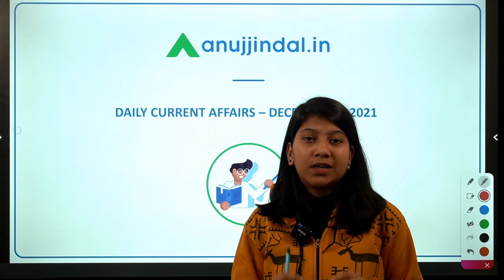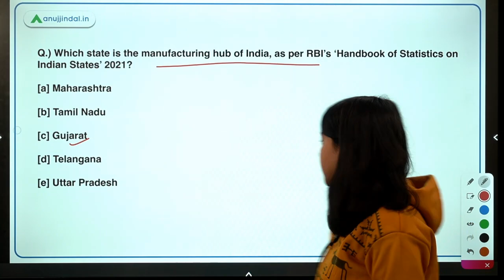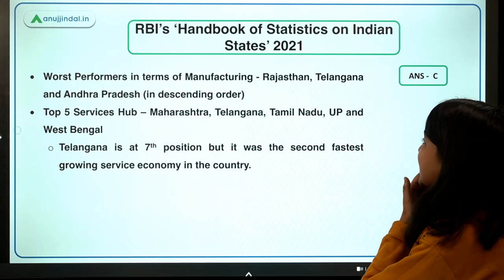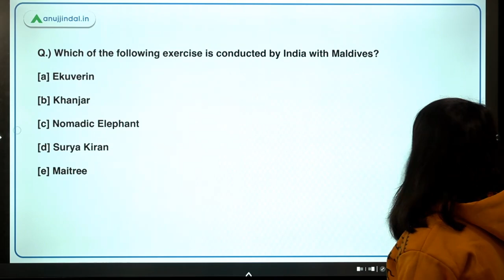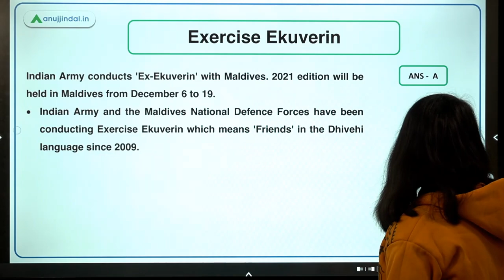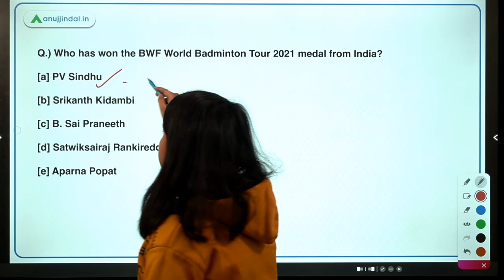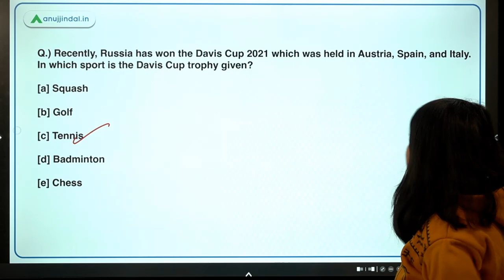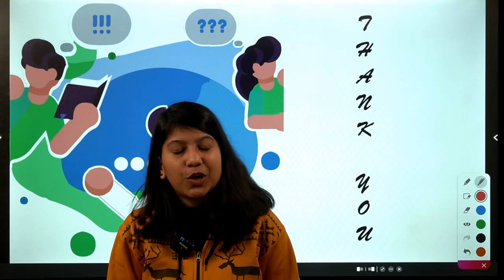RBI SEBI & NABARD| Daily Current Affairs | RBI's Report on States | 07th December - Neha Gupta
In this video, I will discuss about RBI’s ‘Handbook of Statistics on Indian States’ 2021, International Civil Aviation Day, Exercise Ekuverin, BWF World Badminton Tour 2021, BWF Annual Awards 2021, Davis Cup 2021, World Soil Day 2021, Mahaparinirvana Divas. A lot of exciting stuff is waiting for you. So, join in to learn something new.